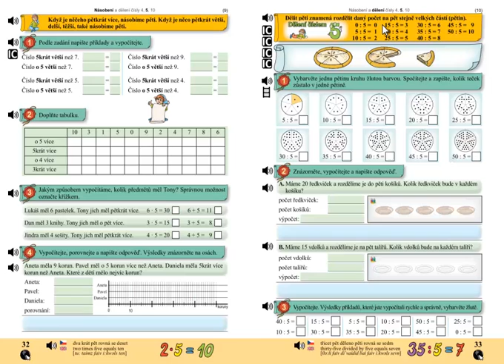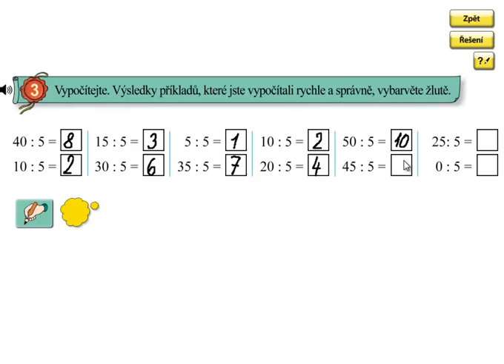Dělení 5; Matýskova matematika 6.díl, strana 33, cvičení 3